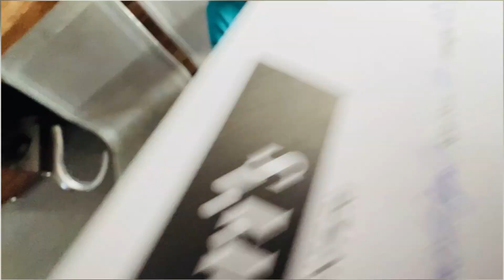Aaru का टेस्ट भी छुड़वा दिया मैंने 😞 तबियत ज्यादा ज़रूरी है टेस्ट नहीं 😊 || Pahadi Lifestyle Vlog